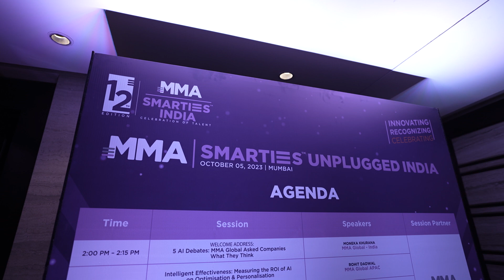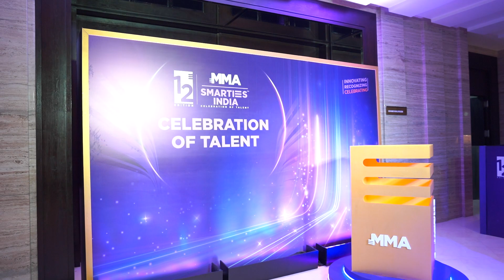MMA Smarties India - 12th edition | Tantraa - Creating Wow Experience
🚀 Unleashing Marketing Brilliance! Join us in the latest episode of 'Unplugged,' where marketing thought leaders unite to unveil the innovative and creative campaigns shaping the future of the industry. 🌐 Dive deep into tangible case studies from SMARTIES, celebrating the secret sauce behind award-winning campaigns that not only dazzle but also deliver substantial business impact! 💡✨

And don't miss the grandeur of SMARTIES Gala Night – the pinnacle of modern marketing recognition! 🌟 Join the global phenomenon that acknowledges outstanding innovation, leading to significant business impact. 🏆✨